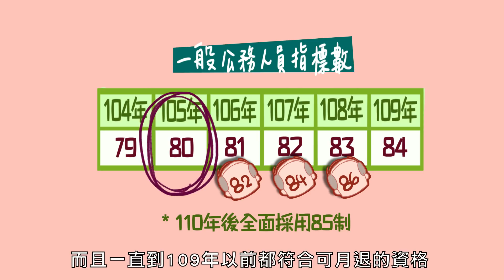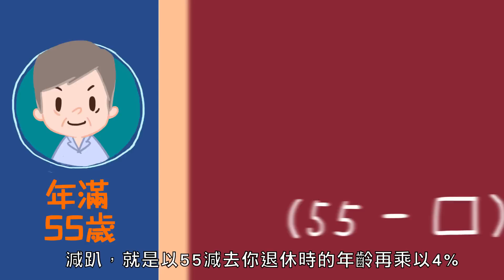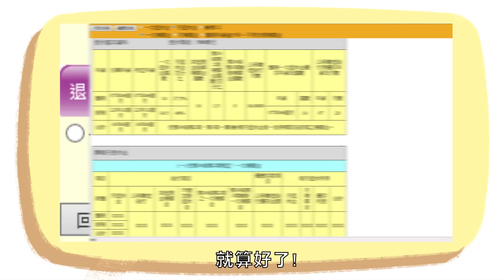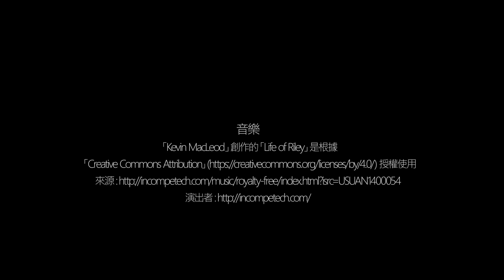退休動畫二部曲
日前退休動畫首部曲因為播放速度較快，加上退休資訊相當龐雜，許多同仁看完後仍是模模糊糊，難以消化。
這一次，我們以50歲學長與48歲學弟角色扮演的方式解說退休議題及指標數計算方式，從同仁的角度出發，輔以適當播放速度，希望大家能更了解自身權益。